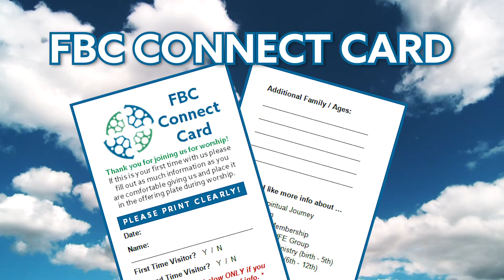fbcstpete - August 25, 2019 Inside FBC